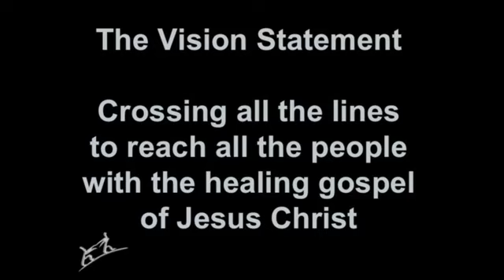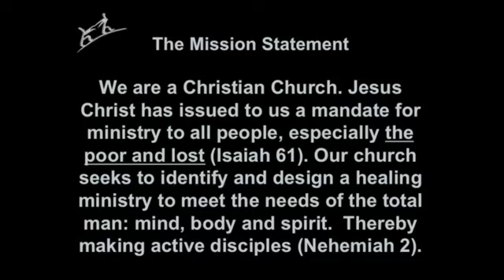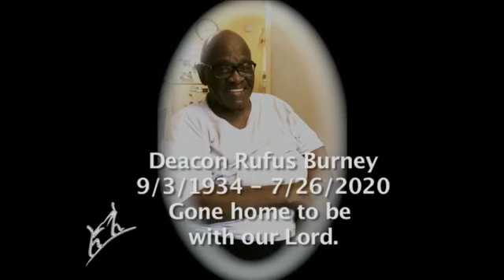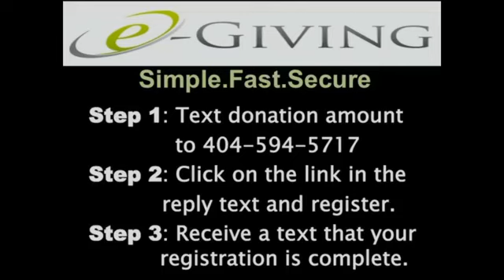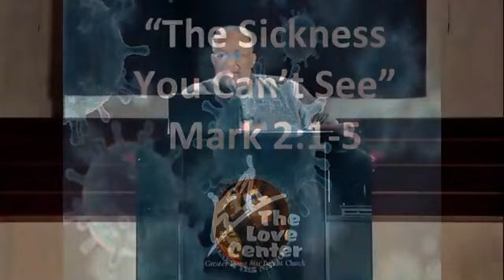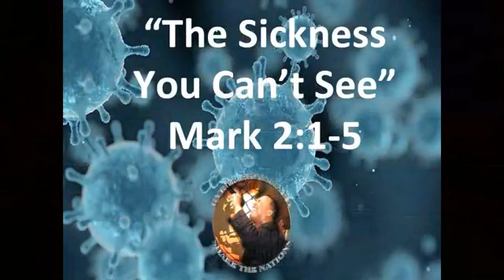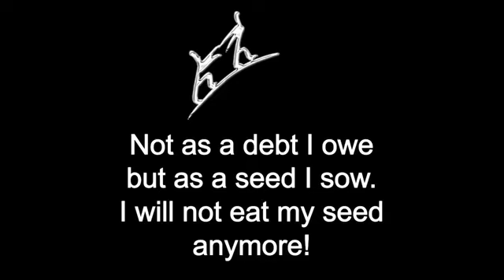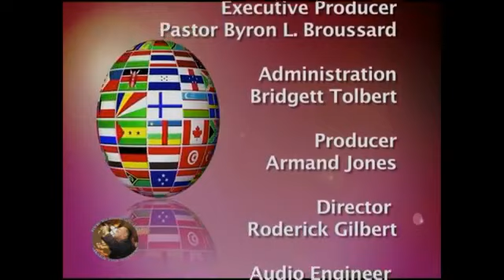STN 8 9 20. "A Sickness you Can't See".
What a blessing to hear this word today from Pastor Broussard about the "Deeper Healing" that Jesus can provide to anyone in need.  Mark 2:1-5